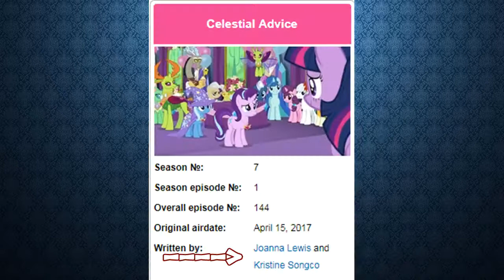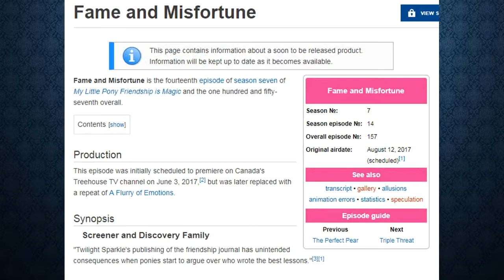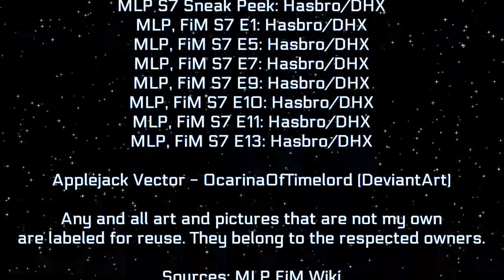Quick Thoughts - Season 7 Thus Far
Having not reviewed a single Season 7 episode as of late, Cavatina is back again with another Quick Thoughts about the season overall (I will do reviews, I promise).

~Follow the artist of my vectors!